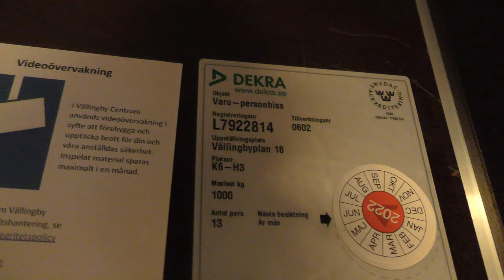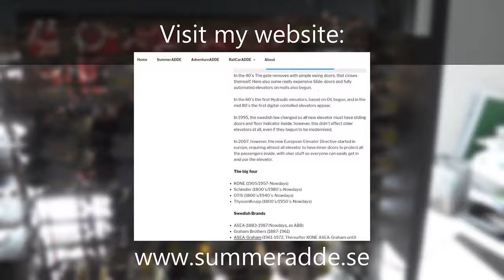ITK Hydraulic Elevator @ Vällingby Centrum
ELEVATOR INFORMATION!

Model/Modell: S3
Installation year/Byggår:

Location/Adress: Vällingby Centrum K6 | Vällingbyplan 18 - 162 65 Vällingby, Stockholm, Sweden!